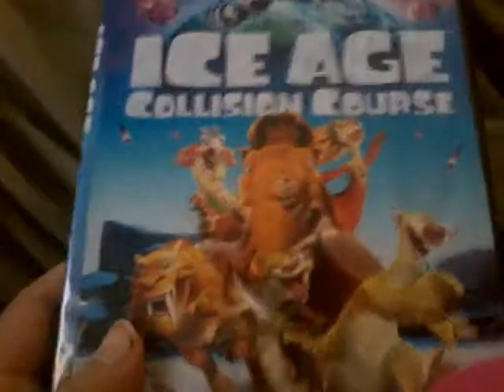Rating blue sky movies 1